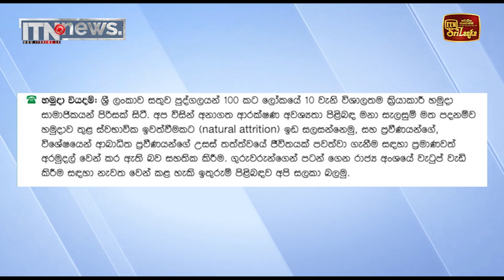අපි ගාව හොර ඩීල් බොරු ඩීල් නෑ - මරික්කාර්